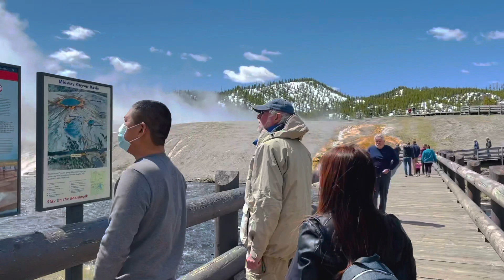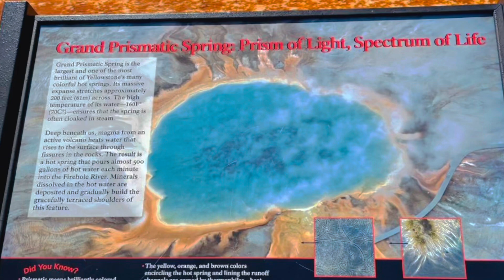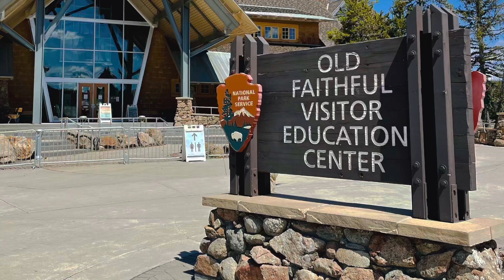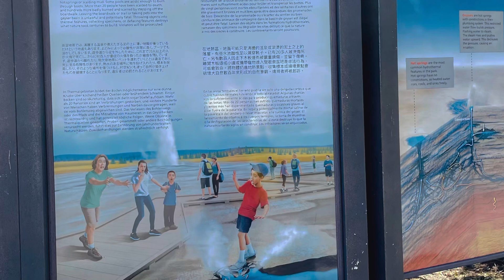黄石公园.纳姐和先生2021房车之旅第十九天，你知道黄石公园是在一座活的超级火山上吗？地下岩浆汹涌，地上是沸腾的泥浆和热气腾腾的河流，奇彩绚烂，美如仙境的温泉池，掉下去便尸骨无存。美洲野牛成群上马路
Yellow Stone National Park 你知道黄石公园是在一座活的超级火山上吗？地下岩浆汹涌，地上是沸腾的泥浆和热气腾腾的河流，奇彩绚烂，美如仙境的温泉池，掉下去便尸骨无存。美洲野牛成群上马路